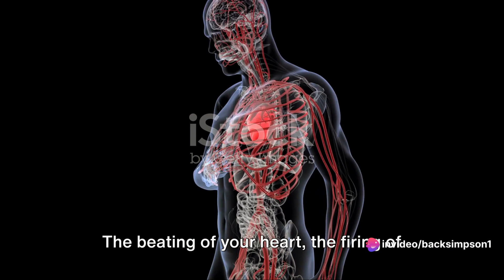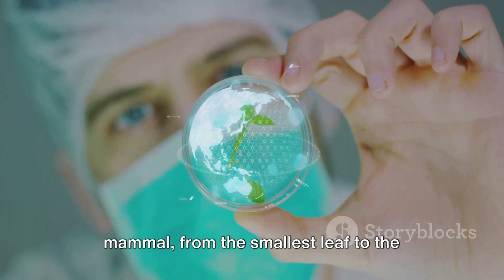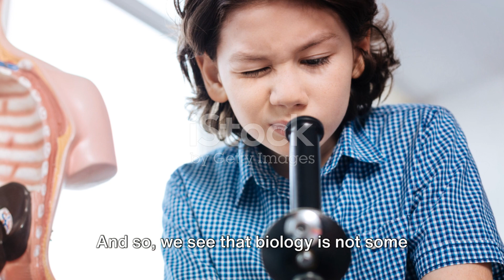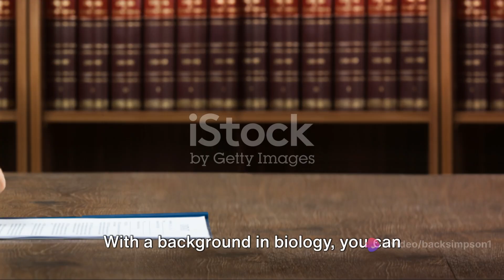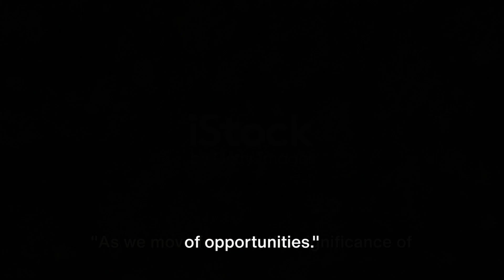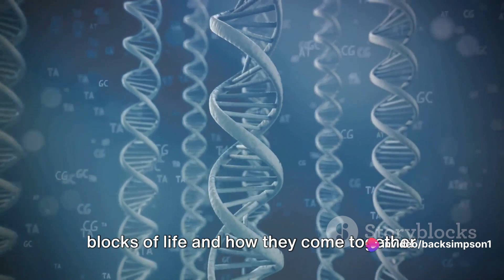Unraveling Life The Importance of Biology 2024 03 12 invideo ai 1080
Welcome to our latest video where we dive into the captivating realm of biology and its immense importance in unraveling the mysteries of life! Join us as we explore the wonders of the natural world, from the tiniest cells to the diversity of ecosystems. Discover how biology shapes our understanding of plants, animals, and everything in between.

In this video, we will discuss key biological concepts, the interconnectedness of living organisms, and the impact of biological processes on our daily lives. Whether you're a science enthusiast or just curious about the world around you, this video is sure to fascinate and educate.

OUTLINE:

00:00:00 Provoking Curiosity
00:00:54 The Definition of Biology
00:01:49 Importance of Biology in Everyday Life
00:03:56 Biology and Careers
00:06:01 Biology in the Future
00:08:02 Conclusion